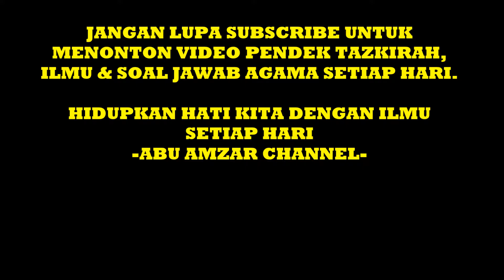Pentingnya Ikhlas Dalam Beramal | Ustaz Najib Khasim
Ustaz Najib Khasim
Sedutan rakaman kuliah Maghrib di Masjid Al-Wahhab Kg. Permatang Duyung. Pengajian Kitab Syarah Al-Hikam setiap hari Jumaat (selang seminggu).
Semoga bermanfaat..